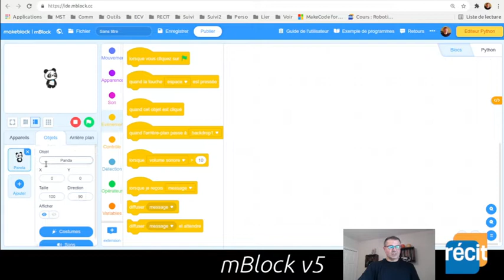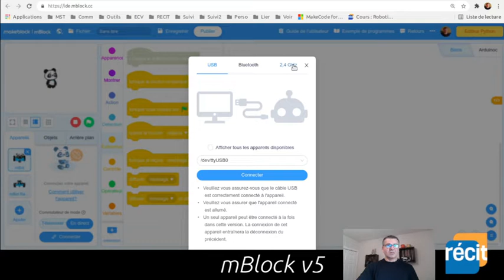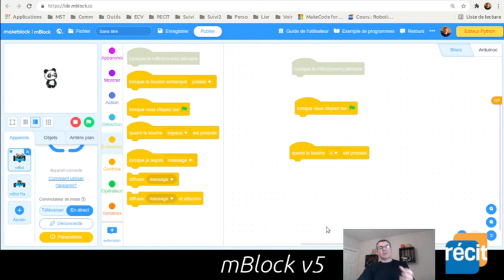Cliquer partout avec mBlock v5